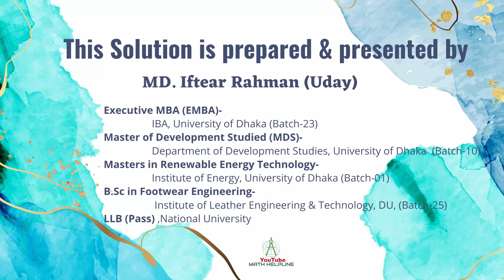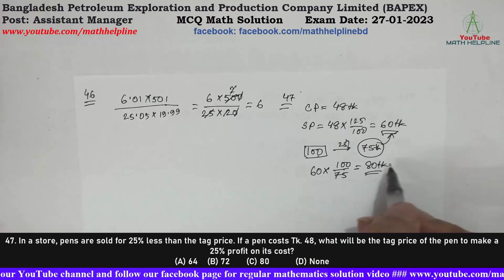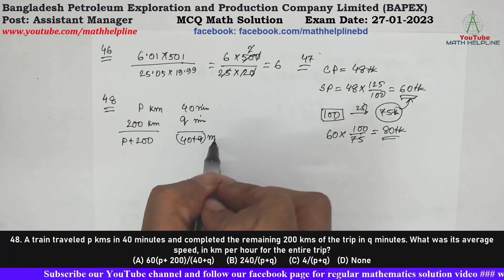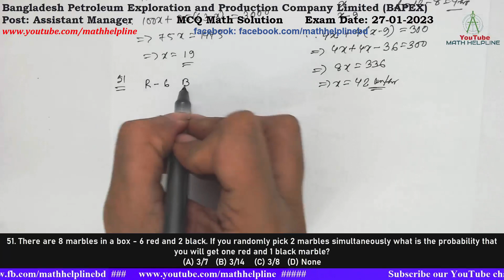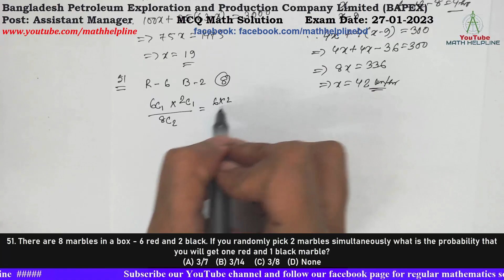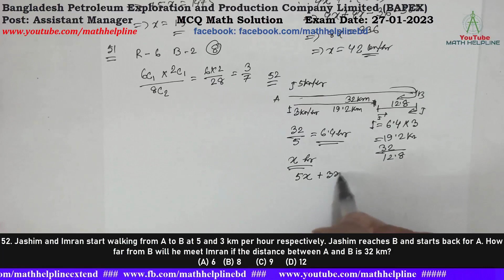BAPEX Post: Assistant Manager MCQ Math Solution Exam Date: 27-01-2023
Bangladesh Petroleum Exploration and Production Company Limited (BAPEX)
Post: Assistant Manager
46. Of the following, which is the closest to (6.01x 501)/(25.05 x 19.99)?
47. In a store, pens are sold for 25% less than the tag price. If a pen costs Tk. 48, what will be the tag price of the pen to make a 25% profit on its cost?
48. A train traveled p kms in 40 minutes and completed the remaining 200 kms of the trip in q minutes. What was its average speed, in km per hour for the entire trip?
(A) 60( p + 200 (40+q)     (B) 240/(p+q)     (C) 4/(p+q)   (D) None

49. In an essay competition, a winner gets a prize of Tk 100 and a participant who does not win gets a prize of Tk 25. The total prize money distributed is Tk 3,000. Find the number of winners, if the total number of participants is 63.
50. At 8 am two trains started traveling towards each other from stations 300 Km apart. They passed each other at 12 noon. the same day. If the average speed of the faster train was 9 km more than that of the slower train, then what is the speed of the faster train in km/hr?

51. There are 8 marbles in a box - 6 red and 2 black. If you randomly pick 2 marbles simultaneously what is the probability that you will get one red and 1 black marble?
52. Jashim and Imran start walking from A to B at 5 and 3 km per hour respectively. Jashim reaches B and starts back for A. How far from B will he meet Imran if the distance between A and B is 32 km?
53. Babu bought two varieties of pulse, costing Tk. 50 and Tk. 60 per Kg. each, and mixed them in some ratio. He then sold the mixture at Tk. 70 per kg., making a profit of 20 percent. What was the ratio of the mixture?
54. 3/8 of all applicants for a job are male. 3/4 of all applicants are rejected in the first round including 2/3 of all male applicants. What fraction of applicants remaining after the first round are male?
55. x, y are positive integers. When x is divided by y, the remainder is 5. If x/y=5.20, what is the value of x?